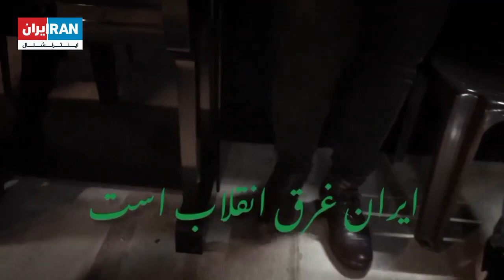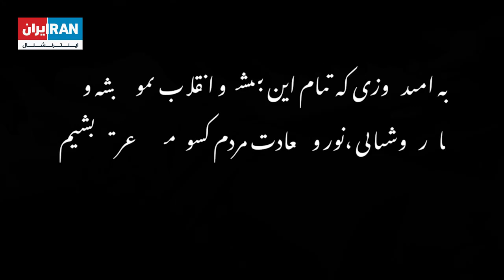ایران غرق انقلاب است